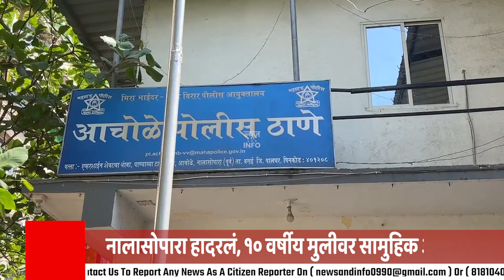nalasopara नालासोपारा हादरलं, १० वर्षीय मुलीवर सामुहिक अत्याचार | NEWS AND INFO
नालासोपारात  दहा वर्षीय मुलीवर दोन जणांनी सहमूहिक अत्याचार केल्याची धक्कादायक  घटना उघडकीस आली आहे.